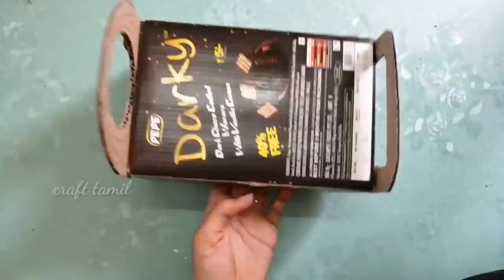Cardboard home made furniture/craft tamil